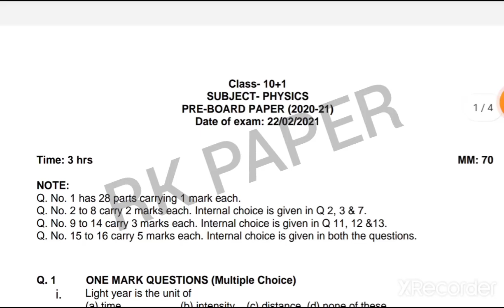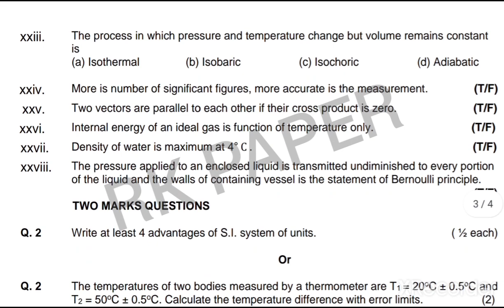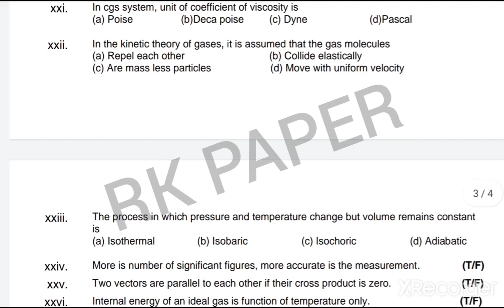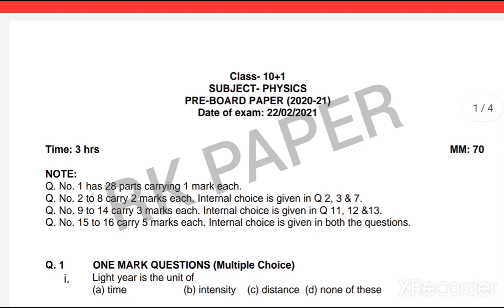real pre board class 11th physics paper, 22 February 2021, PSEB board,